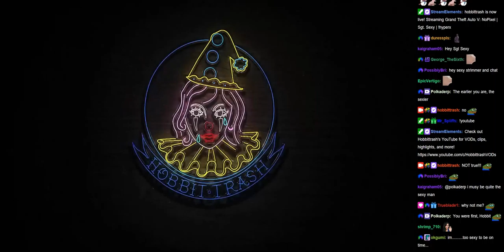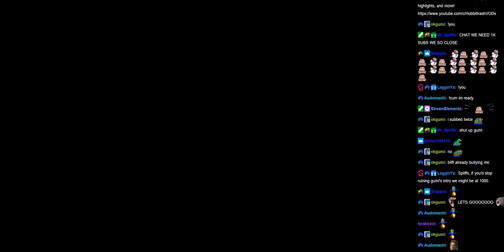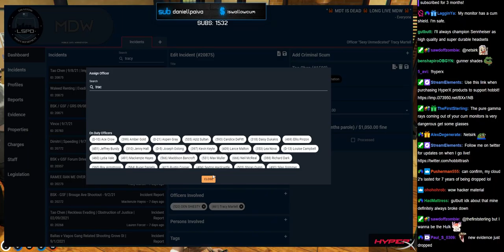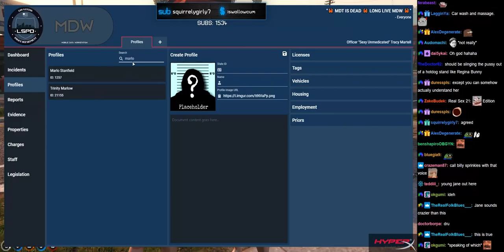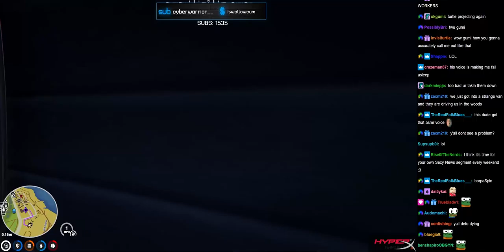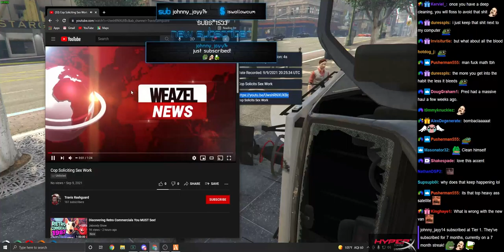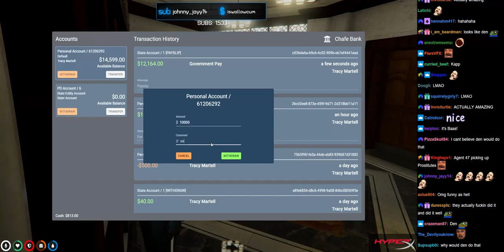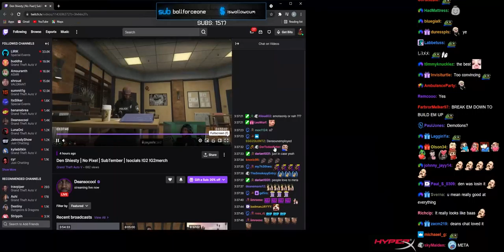09/09/2021 | NoPixel | Tracy Martell - Sex. For Money.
Timestamps:
0:00 - Stream start
6:45 - Intro
10:20 - PD Meeting
22:40 - Prostitution sting prep
33:40 - Looking for sex
43:00 - The crew gets bought
1:13:50 - Busted
1:22:00 - Tasking johns to make Den snuff blackmail
1:32:40 - Looking for more johns
1:40:15 - Wayne buys some prostitutes
1:56:00 - Wayne shoots some prostitutes
2:13:25 - Patrol
2:17:00 - Wayne caught
2:35:55 - Getting the Den snuff film
2:44:15 - Promoting Den
3:08:10 - Patrol
3:14:20 - Framing Toretti
3:23:15 - Getting backstabbed and going psycho
3:26:26 - Patrol
3:35:40 - Tracy loses it
3:41:18 - Confronting snitch cadet
3:45:15 - Confronting Toretti
3:53:30 - Tracy gives up her stripes
4:05:30 - Shootout at the pier
4:26:15 - Janitor Martell
4:30:30 - Ending stream